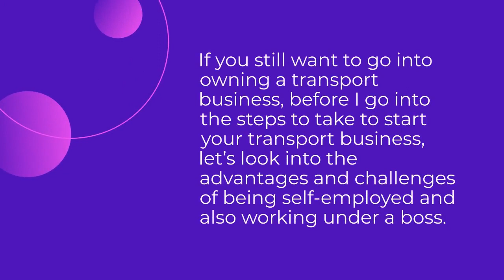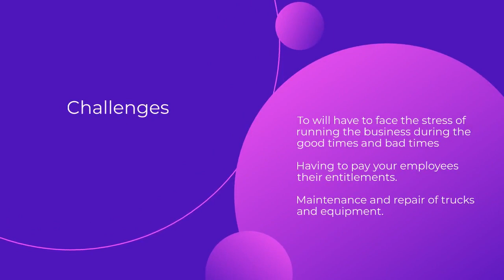Four Mile Transport | Be your boss in the transport industry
Everyone wants to be his or her boss; no one wants to work under anyone. But the questions are?? Can everyone be his or her boss? Do you have what it takes to be your boss? Are you ready to face the ups and downs attached to being a boss? Do you process the quality of a boss? If you can boldly say yes to the questions above, then why not.

Owning a transport business comes with its challenges as well as its benefits. The transport business requires you to have substantial capital and conduct enough research. Before considering being a boss, you need to consider the benefits and challenges that will be faced in the course of this business, say, Four Mile transport.

If you still want to go into owning a transport business, before I go into the steps to take to start your transport business, let’s look into the advantages and challenges of being self-employed and also working under a boss.